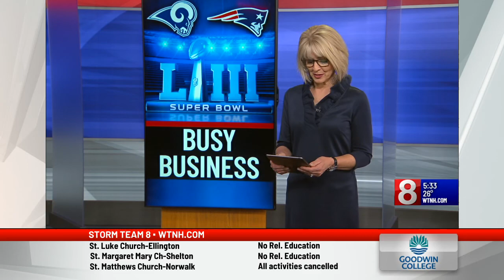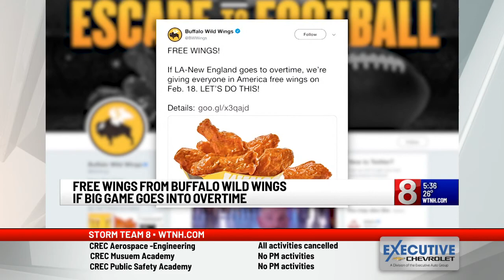January 30th 5pm & 5:30pm Newcast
First block of the 5pm newscast and 5:30pm newscast. 5pm: Snow squalls,  freezing temps, Security Guard at a school assaulted, and more local stories. 5:30pm: more weather, and behind the scenes at the Superbowl 53